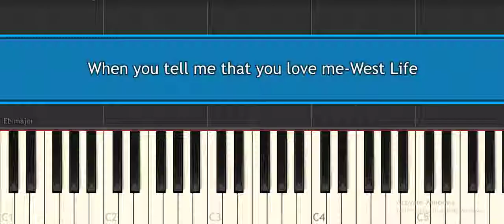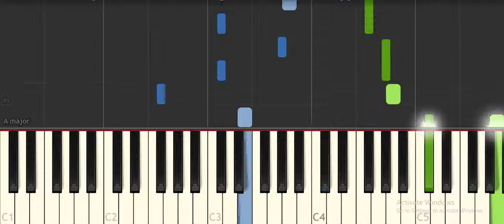When You Tell Me That You Love Me-Westlife- Piano Tutorial